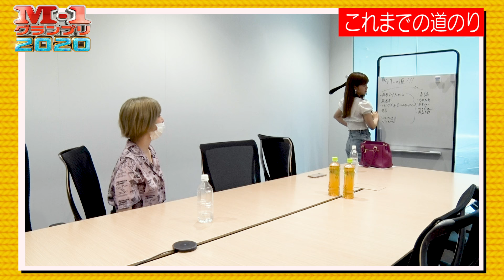【AKB48密着 #2】柏木・峯岸・横山が真剣ダメ出し！AKB48大家×中西・人生初の漫才披露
M-1グランプリにAKB４８大家志津香と中西智代梨が挑戦！今回はAKB48メンバーにネタ見せ。
2人にとっては人前で漫才をするのは人生初！にもかかわらず、メンバーからの容赦ないダメ出し！？1回戦出場は9月末予定。